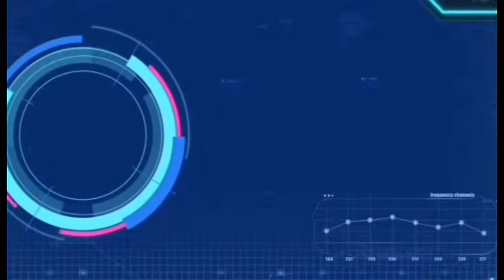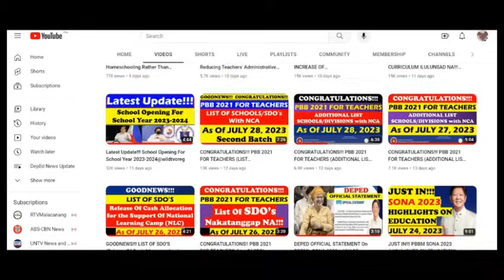GURO NA NAG-VIRAL SA SOCIAL MEDIA!!! (REAKSYON NG MGA KONGRESISTA) [PRESS CONFERENCE]@wildtvoreg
GURO NA NAG-VIRAL SA SOCIAL MEDIA!!! (MAARING MA-SUSPEND O MATANGGAL SA TRABAHO!!!) @wildtvoreg
Courtesy: PTV Philippines
Latest UPDATE!!! DepEd Official School Calendar for School Year 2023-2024@wildtvoreg
LATEST UPDATE!!!  DepEd School Calendar for SY 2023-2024@wildtvoreg
JUST IN!!!  TEACHERS’ GROUP Nanawagan Sa Pagbabalik Ng OLD SCHOOL CALENDAR@wildtvoreg
Latest Update!!! School Opening For School Year 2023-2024@wildtvoreg
DepEd's Proposed School Calendar For SY 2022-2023 [August 22 The Opening Of Next School Year]@wildtvoreg
deped school calendar of activities 2018 to 2019 pdf
deped school calendar of activities 2017 to 2018 pdf
deped school calendar for school year 2021 to 2022
deped school calendar for sy 2020 to 2021
deped order for school calendar
deped calendar for school year 2021 to 2022
deped calendar for school year 2020 to 2021
deped.gov.ph school calendar
rationale of the implementing guidelines of the deped school calendar